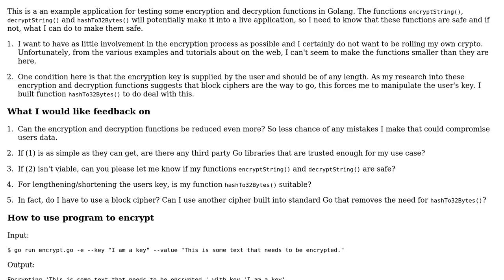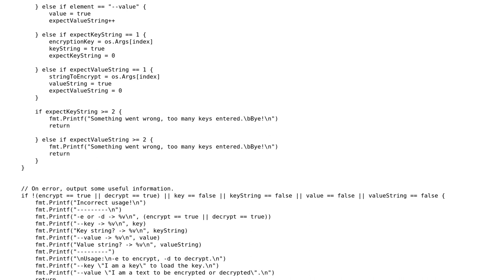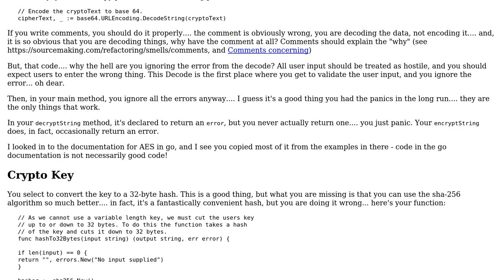Code Review: Encrypting strings in Golang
With thanks & praise to God, and with thanks to the many people who have made this project possible! You are responsible for your own actions.